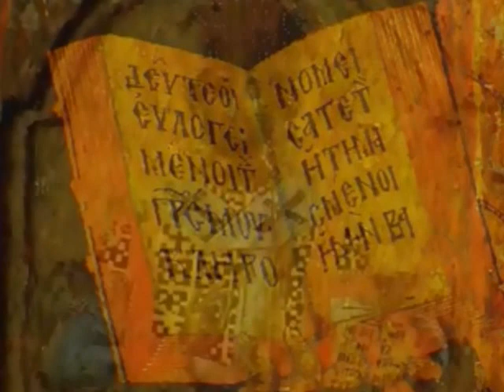Ohrid, Ohrid ubav mil - Ohridski trubadurski biseri - Ansambl Biljana